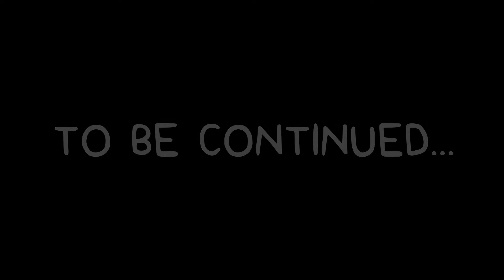Marvel Ooshies | Baby Groot, Iron Man, Star Lord, The Hulk, and Captain America Take on Thanos!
Marvel Ooshies are available at Toys "R" Us Canada!